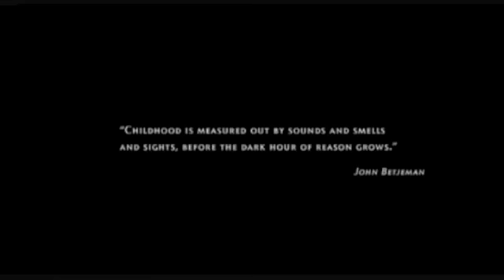The Boy in the Stripped Pajamas MV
This is my first attempt at making a music vid of one of my favorite movies.

Bruno, an eight-year old boy and son of a Nazi commander meets Shamuel, a young Jewish boy stuck behind the fence of a work camp. The two begin a fox-and-the-hound relationship, talking, playing games, sharing food and stories from before they met each other. Reality becomes all too real for the 2 boys when they realize that they are not meant to be friends, but this doesn't stop the 2 young boys from seeing each other as much as they can.